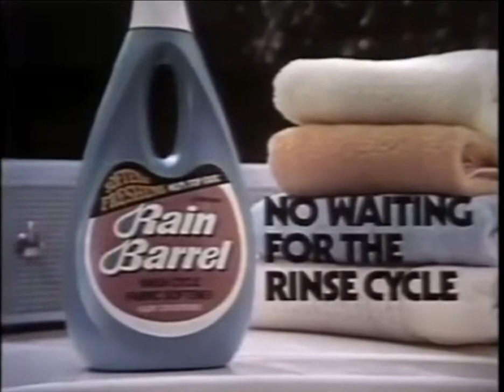Rain Barrel Fabric Softener commercial 1976